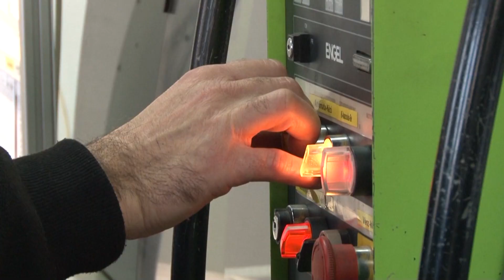Cél a hiányszakmák felszámolása